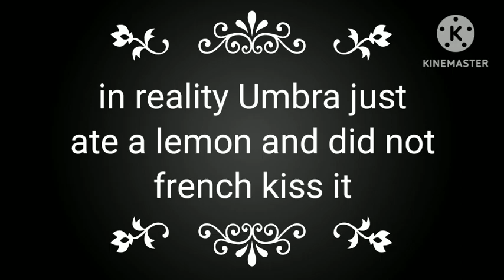Sh_tpost that shouldn't exist